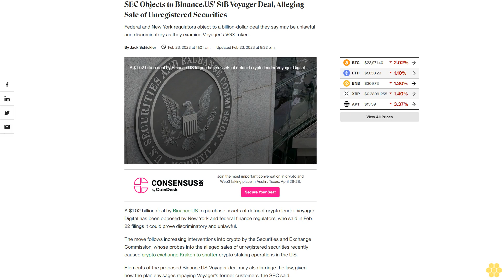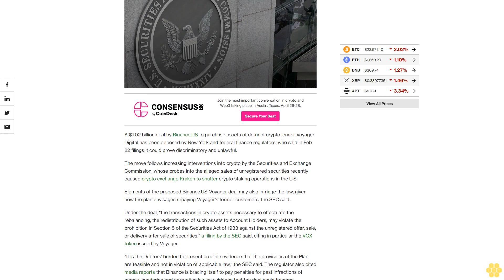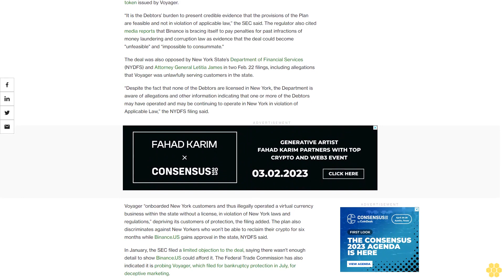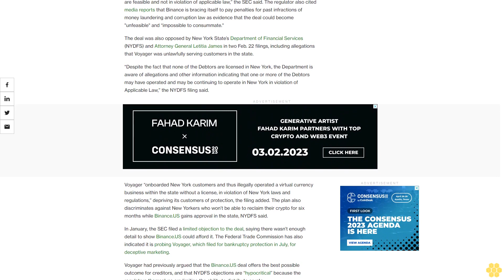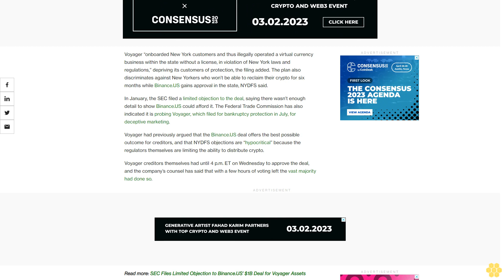SEC Objects to Binance.US’ $1B Voyager Deal, Alleging Sale of Unregistered Securities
Federal and New York regulators object to a billion-dollar deal they say may be unlawful and discriminatory as they examine Voyager's VGX token.

A $1.02 billion deal by Binance.US to purchase assets of defunct crypto lender Voyager Digital has been opposed by New York and federal finance regulators, who said in Feb. 22 filings it could prove discriminatory and unlawful.

The move follows increasing interventions into crypto by the Securities and Exchange Commission, whose probes into the alleged sales of unregistered securities recently caused crypto exchange Kraken to shutter crypto staking operations in the U.S.

Elements of the proposed Binance.US-Voyager deal may also infringe the law, given how the plan envisages repaying Voyager’s former customers, the SEC said.

Under the deal, “the transactions in crypto assets necessary to effectuate the rebalancing, the redistribution of such assets to Account Holders, may violate the prohibition in Section 5 of the Securities Act of 1933 against the unregistered offer, sale, or delivery after sale of securities,” a filing by the SEC said, citing in particular the VGX token issued by Voyager.

“It is the Debtors’ burden to present credible evidence that the provisions of the Plan are feasible and not in violation of applicable law,” the SEC said. The regulator also cited media reports that Binance is bracing itself to pay penalties for past infractions of money laundering and corruption law as evidence that the deal could become "unfeasible" and “impossible to consummate."

The deal was also opposed by New York State’s Department of Financial Services (NYDFS) and Attorney General Letitia James in two Feb. 22 filings, including allegations that Voyager was unlawfully serving customers in the state.

“Despite the fact that none of the Debtors are licensed in New York, the Department is aware of allegations and other information indicating that one or more of the Debtors may have operated and may be continuing to operate in New York in violation of Applicable Law,” the NYDFS filing said.

Voyager “onboarded New York customers and thus illegally operated a virtual currency business within the state without a license, in violation of New York laws and regulations,” depriving its customers of protection, the filing added. The plan also discriminates against New Yorkers who won’t be able to reclaim their crypto for six months while Binance.US gains approval in the state, NYDFS said.

In January, the SEC filed a limited objection to the deal, saying there wasn’t enough detail to show Binance.US could afford it. The Federal Trade Commission has also indicated it is probing Voyager, which filed for bankruptcy protection in July, for deceptive marketing.

Voyager had previously argued that the Binance.US deal offers the best possible outcome for creditors, and that NYDFS objections are “hypocritical” because the regulators themselves are limiting the ability to distribute crypto.

Voyager creditors themselves had until 4 p.m. ET on Wednesday to approve the deal, and the company’s counsel has said that with a few hours of voting left the vast majority had done so.